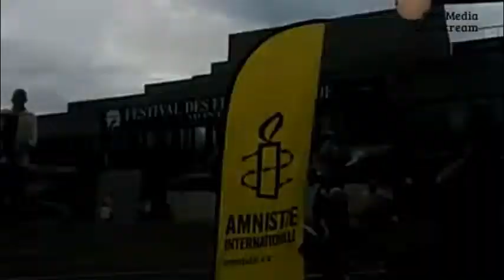MaVoixCompte RéfugiésBienvenue - 99Media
MaVoixCompte RéfugiésBienvenue - 99Media (click "show more" for links and info)